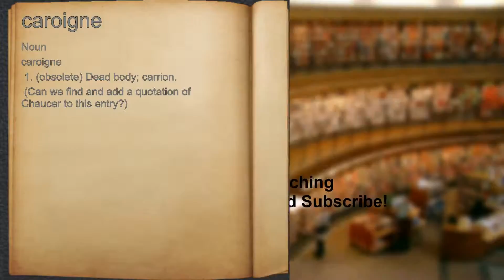What does caroigne mean?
A spoken definition of caroigne.

Intro Sound:
Typewriter - Tamskp